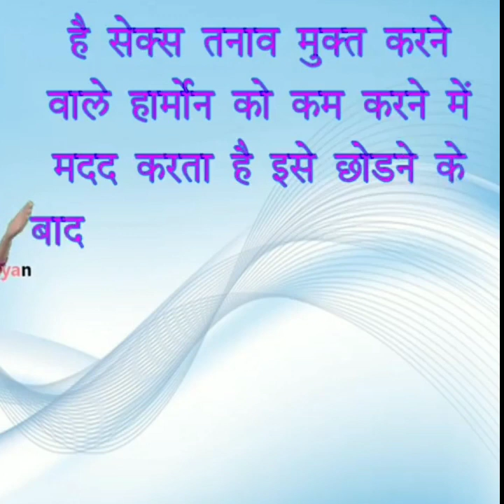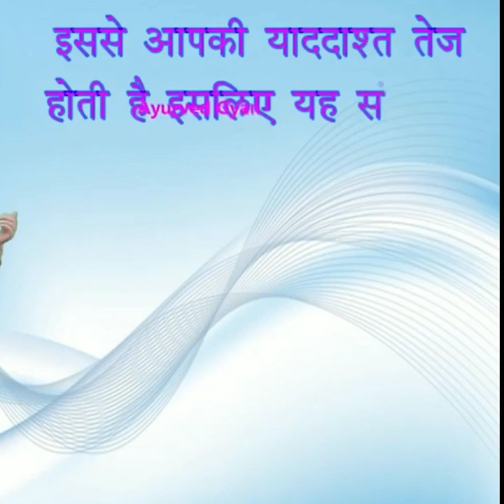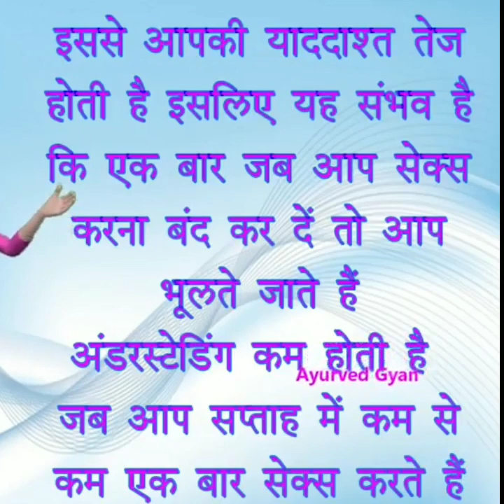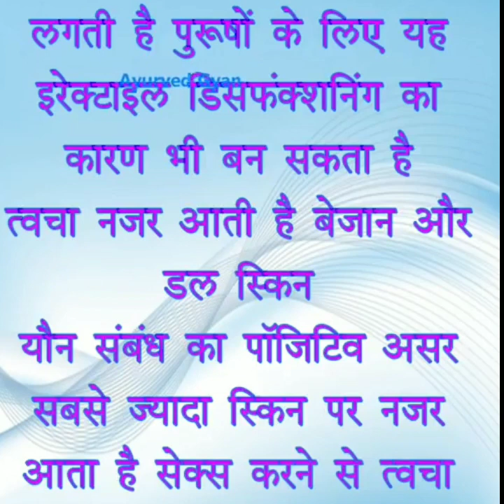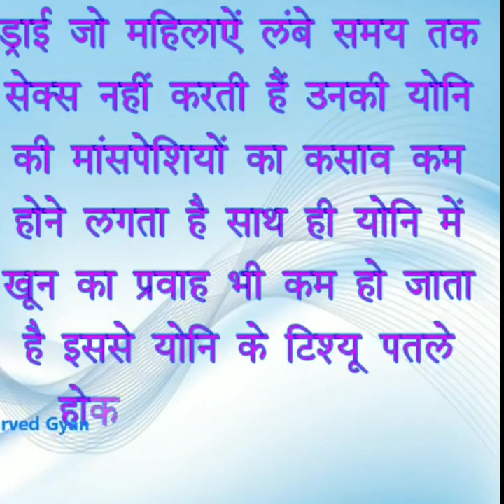पत्नी के साथ प्रतिदिन संभोग करने के फायदे व नुकसान | Daily sex in life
सुबह संभोग करने के फायदे,संभोग करने के अद्भुत फायदे,सम्भोग करने के फायदे,शराब पीकर संभोग करने के क्या फायदे हैं,sex करने के फायदे,सम्भोग करने से फायदे,रोज़ सेक्स करने के फायदे,रोजाना सेक्स करने के फायदे और नुकसान,लंबे समय तक सम्भोग करने के उपाय,सुबह सेक्स करने के फ़ायदे,सुबह सम्भोग के फ़ायदे,दररोज संभोग केल्याने कोणते फायदे होतात?,शराब पीने के फायदे,सेक्स करने से होने वाले फायदे,सुबह सुबह शारीरिक संबंध बनाने के फायदे,किस उम्र में महिलाएं संभोग करना छोड़ देती है
हस्तमैथुन के नुकसान,हस्तमैथुन के 10 बड़े नुकसान,मास्टरबेशन करने के नुकसान,केला खाने के नुकसान,कंडोम यूज करने के ये 2 नुकसान नहीं जानते होंगे 99 प्रतिशत लोग,नुकसान केला खाने के,केला खाने के फायदे नुकसान,केला खाने के फायदे और नुकसान,लौंग खाने के फायदे और नुकसान,रोज़ सेक्स करने के फायदे,सम्भोग के फायदें,संभोग कब करे,संभोग,शुक्राणु बढ़ाने के उपाय,शुक्राणु बढ़ाने के घरेलू उपाय,नुक़सान,संभोग की लत कितनी बुरी है,शुक्राणु बढ़ाने के लिए क्या खाना चाहिए